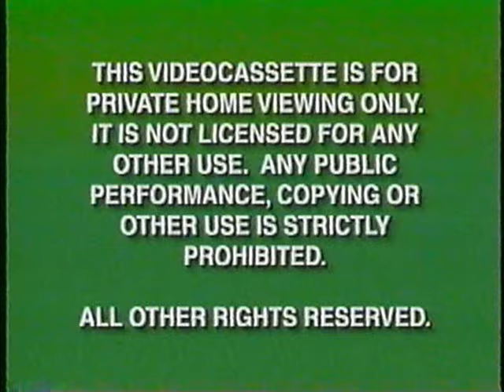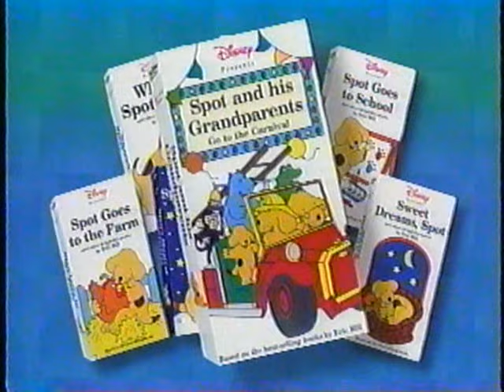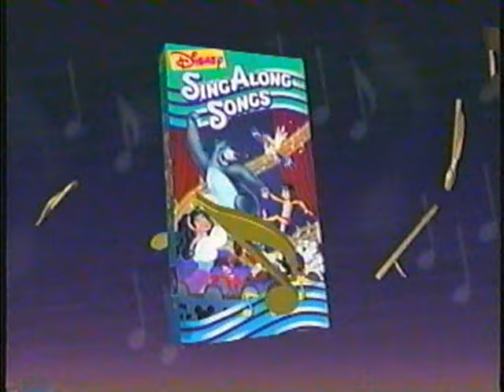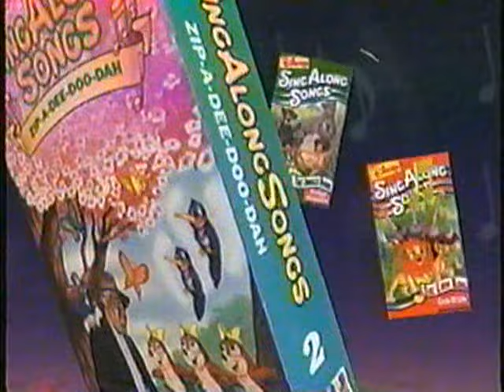Disney presents Spot and his Grandparents Go to the Carnival (1998 VHS)